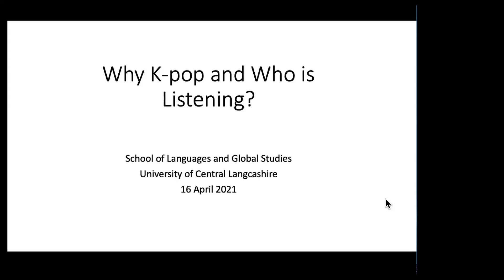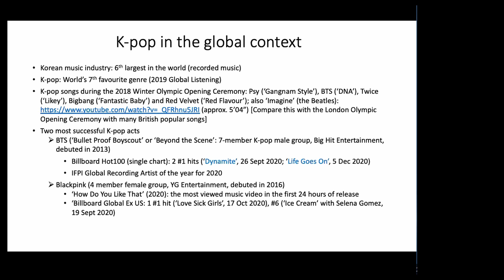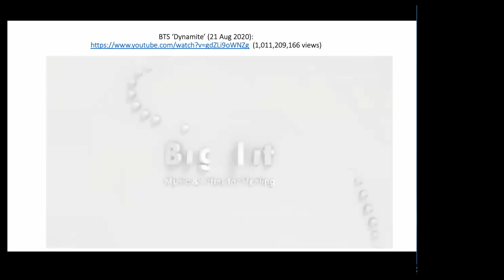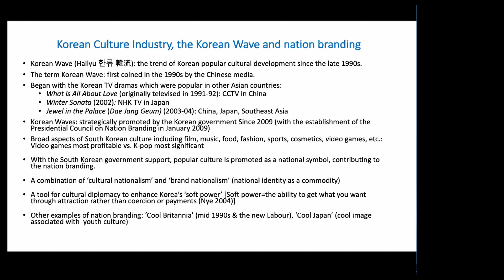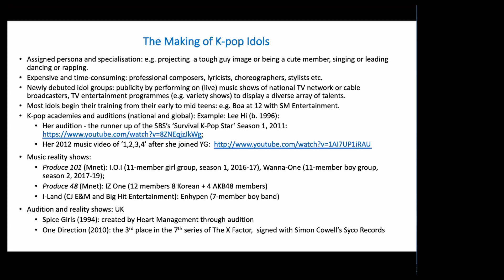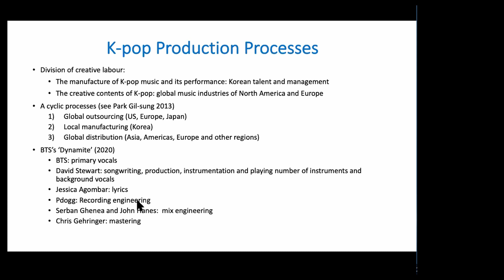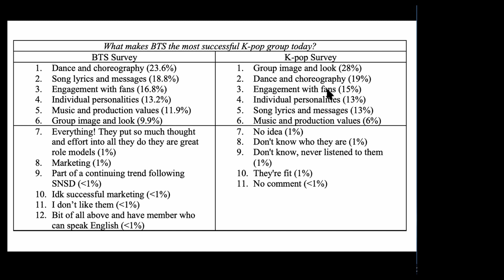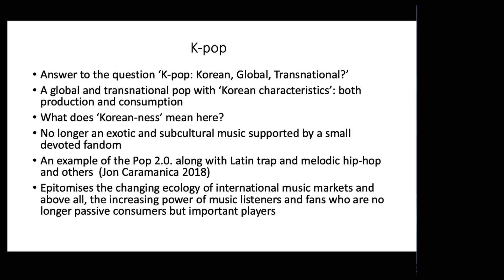Dr. Haekyung Um (University of Liverpool). 16th April 2021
Title -- "Why K-Pop and who is listening?"

Dr Haekyung completed her musical training at Seoul National University and her  PhD in Anthropology and Ethnomusicology at Queen’s University Belfast. Dr Haekyung subsequently received grants and fellowships from the Leverhulme Trust and the Economic and Social Research Council in the UK and from the International Institute for Asian Studies in the Netherlands that took them to Central Asia, Russia and China. Dr Haekyung is a kayagûm zither player and kagok singer. Dr Haekyung is currently serving as a council member for the Society for Ethnomusicology and is the UK representative for the World Association for Hallyu Studies.